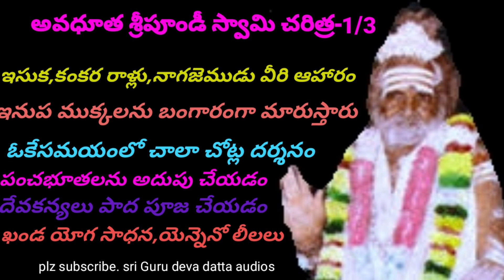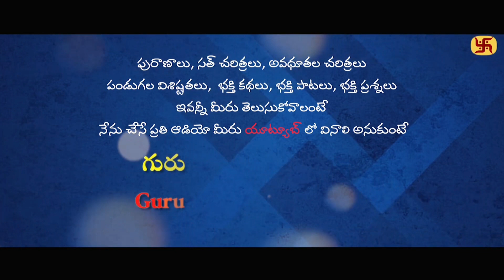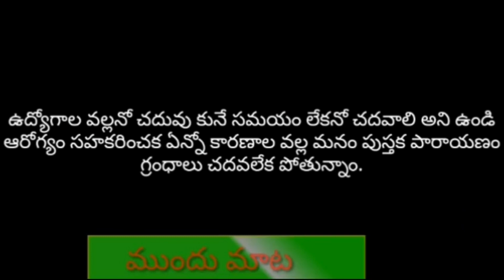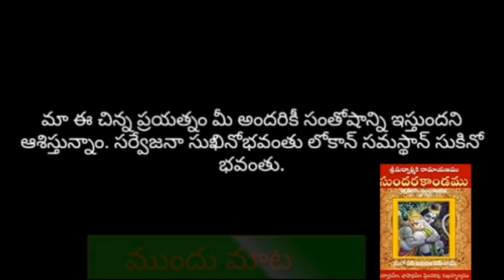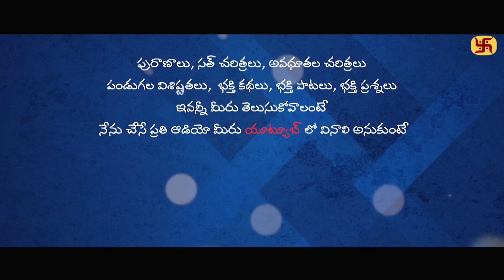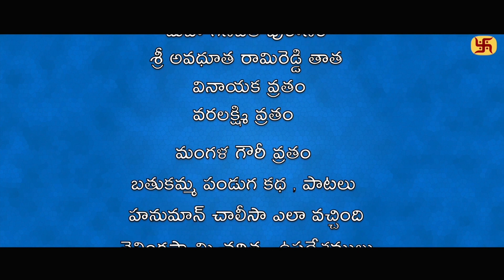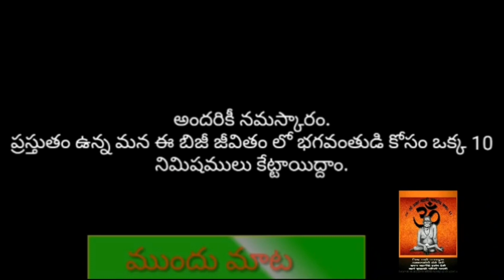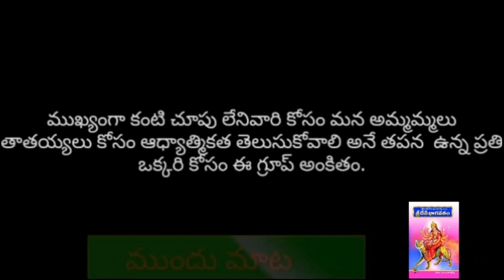అవధూత శ్రీపూండీ స్వామి చరిత్ర-1/3(sri poondi swami life story)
*అవధూత శ్రీపూండీ స్వామి*

 🚩ఇసుక,కంకర రాళ్లు,నాగ జెముడు చెట్లు వీరి ఆహారం.
🚩ఇనుప ముక్కలను బంగారంగా మారుస్తారు.
ఒకే సమయంలో అనేక చోట్ల దర్శనం.
🚩ఎప్పుడూ సమాధి స్థితిలో ఉండటం
🚩పంచభూతాలను అదుపు చేయడం.
🚩ఖండ యోగ సాధన.
🚩అడగాకుండానే వారి మనసులోని కోరికలను నెరవేర్చడం
🚩దేవ కన్యలు వీరికి పాద పూజ చేసుకోవడం.
వీరు ఎంతో మంది ప్రజలను వారి యొక్క లీలల ద్వారా భక్తుల కోరికలను తీర్చి, ఆరోగ్యాన్ని,ఐశ్వర్యాన్ని,సంతానాన్ని,విద్యను ప్రసాదించారు.

వీరి గురించి తెలుసుకుందాం.
మీ
SRi guru deva datta audios
Viewers also watch this.

అవధూత పిచ్చమ్మ తల్లి చరిత్ర👆

జ్యోతిర్లింగముల చరిత్ర,ఏ విధంగా ఎర్పడ్డాయి ,ఎక్కడ ఉన్నాయి.

ఇవే కాక భక్తి పాటలు,కథలు,పురాణాల గురించి క్విజ్, పండుగ విశిష్టతలు,అంతరార్ధాలు,రామాయణం,భాగవతమ్,శివాపురాణం..

రోజుకు ఒక్క 15 నిమిషాలు కేటాయిస్తే అన్ని వినవచ్చు..మీరు వినాలి అనుకుంటే నా టెలిగ్రామ్ గ్రూప్ లో జాయిన్ అవ్వగలరు.

టెలిగ్రామ్ లింక్👆🙏
మీ
Guru deva datta audios